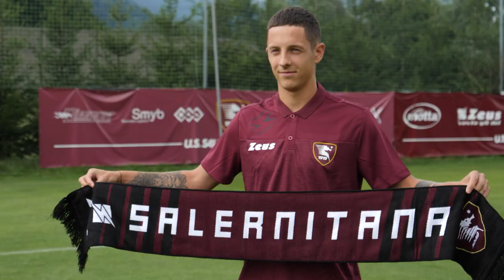🎙Bradaric: “Società con grande progetto e tifosi spettacolari”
Queste le prime parole del nuovo difensore granata